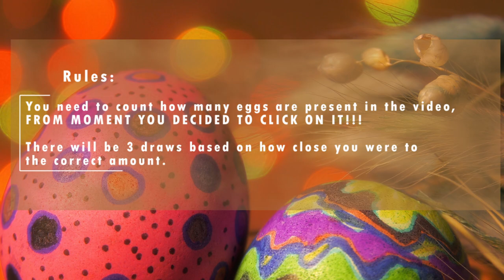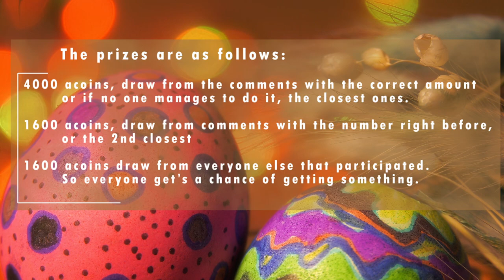🥚End Game Random Customs #05 | EASTER Version | Mech Arena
In this special episode you will see some great End Game Custom Gameplays and get in the mood for the easter.
In the end there’s a surprise, so make sure to watch to the end.